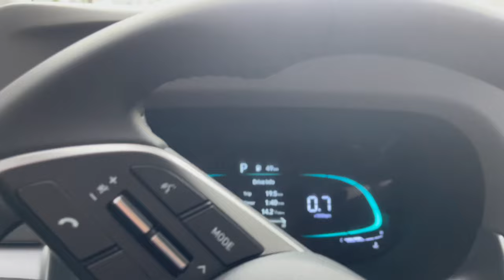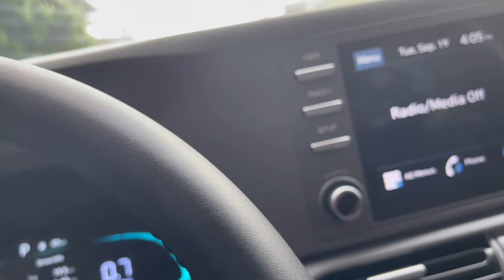STARGAZER GLS IVT | UNIT RELEASED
Goodmorning mga ka-Auto samahan nyo po ako sa isang unit release ☺️